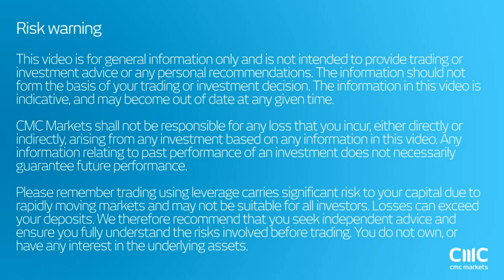Banking risks in Europe on the rise again, Bitcoin exploding